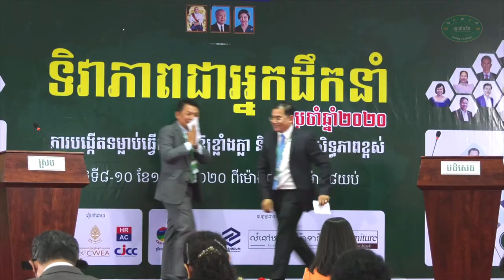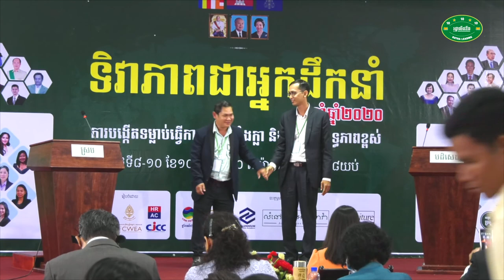វេទិកា បុរសជជែកដេញដោលពីភាពជាអ្នកដឹកនាំឆ្នាំ២០២០ - ​លោកឧកញ៉ា ឈិន កេន VS លោក កាយ រីទ្ធី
ប្រធានបទ ៖ ​អ្នកក្រីក្រ គឺអ្នកធ្វើការងារគ្មានប្រសិទ្ធភាព

📚សៀវភៅស្រាវជ្រាវភាពជាអ្នកដឹកនាំ📚
១. សៀវភៅភាពជា CEO (5$)
២. សៀវភៅភាពជាអ្នកដឹកនាំ (10$)
៣. សៀវភៅភាពជាអ្នកមានកំពូល (30$)
☎️​ ទំនាក់ទំនងទិញសៀវភៅ៖ ០៦៩ ៣១ ៤២ ៩៣ / ០១១ ៩៥៥ ៨៤២
សូមអរគុណសម្រាប់ការទស្សនា ខ្ញុំព្យាយាមបន្ថែមវីឌីអូមេរៀនល្
អដើម្បីជាធម្មទាន។  --- សូមអរគុណ!!! ---